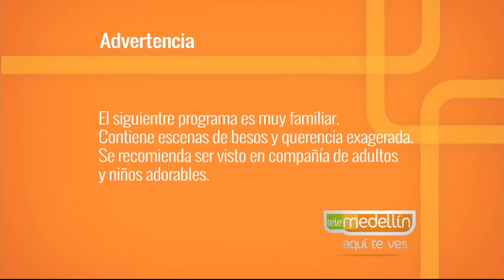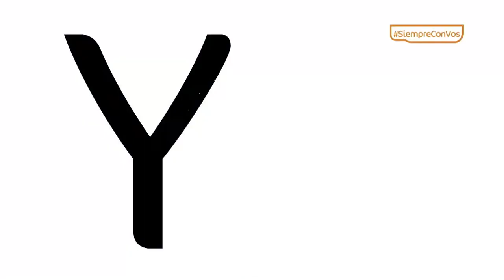¿El futuro está en los genes? [Paso a Paso TV] Telemedellín